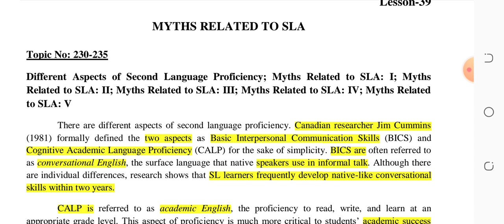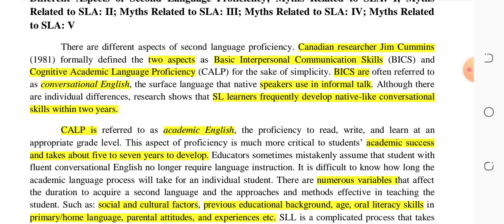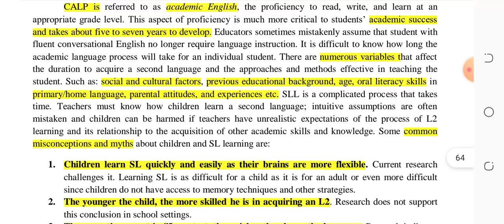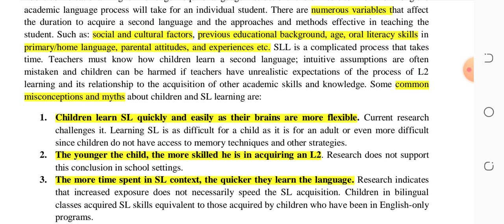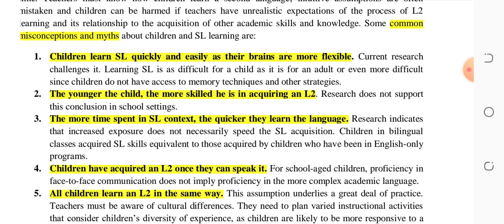Eng 504 Lesson 38 for final, BS English Lecture in Urdu and Hindi, Virtual University of Pakistan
This video will help students who are looking for easy short lectures for BS English or M.A ELT.